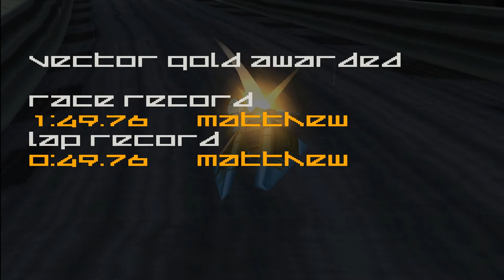Wipeout 3 SE - Single Race Grid - Vector - Assegai [PS1] [1080p]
This is a recording of me playing through the Wipeout 3 Special Edition campaign for the Sony PS1 emulated under ePSXe for Windows.

Here I take on a straight set of 8 Vector Class courses on the race grid, using Assegai's craft.